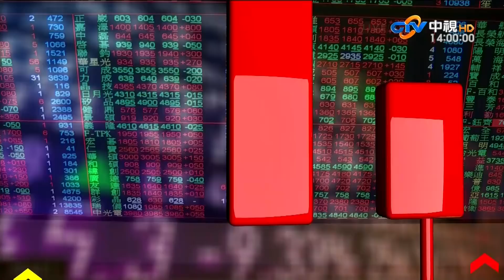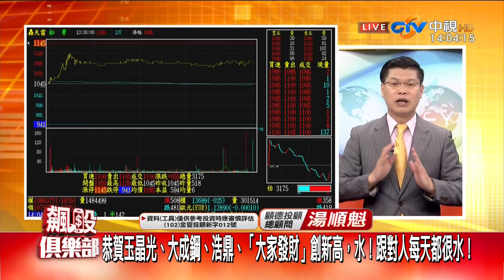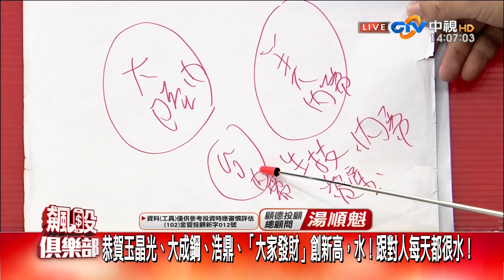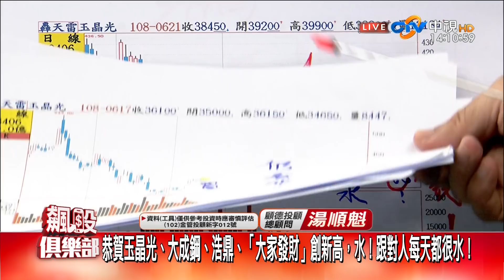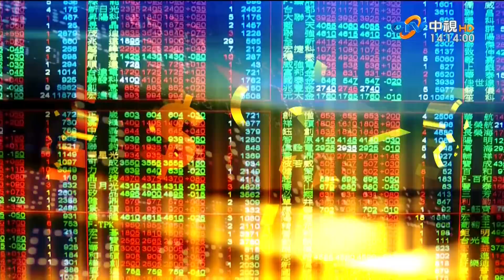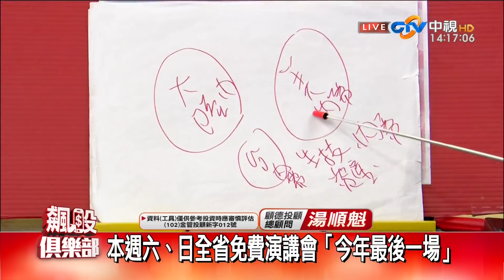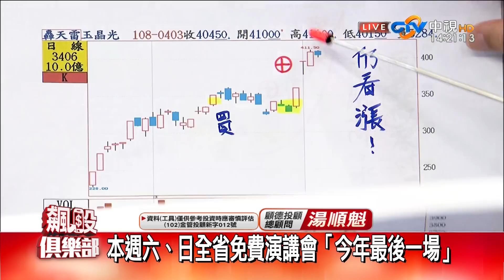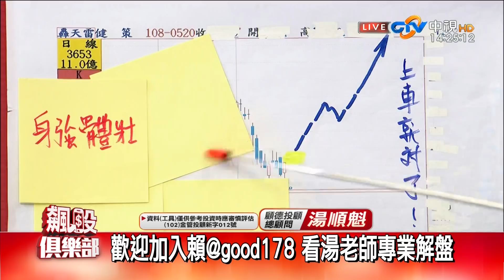中視【湯順魁老師 2019/06/21】飆股俱樂部